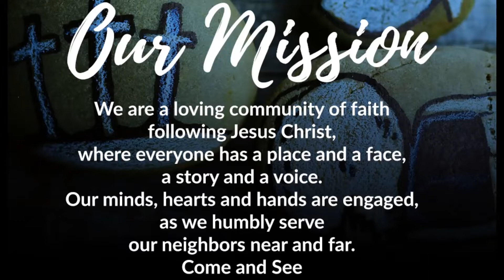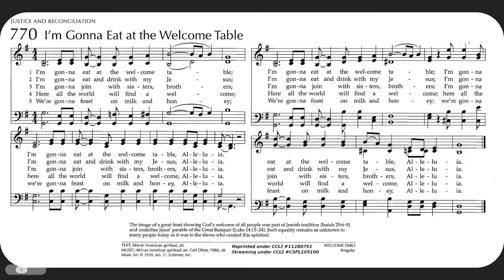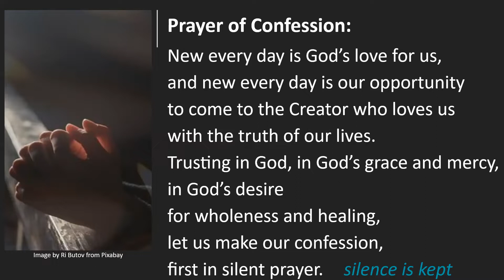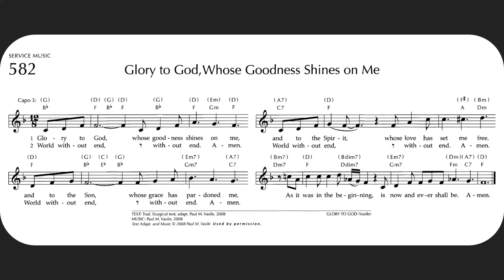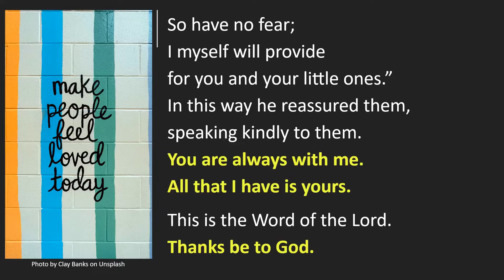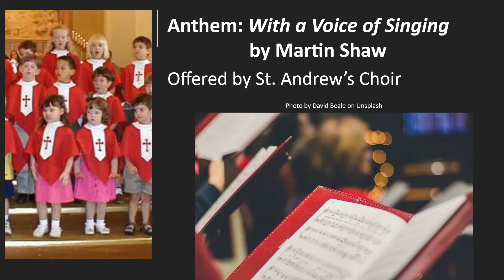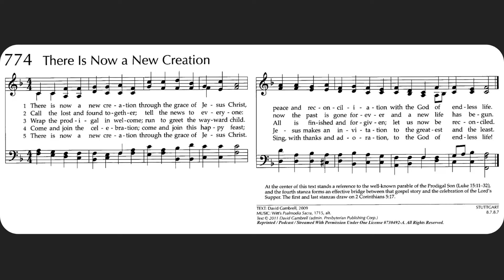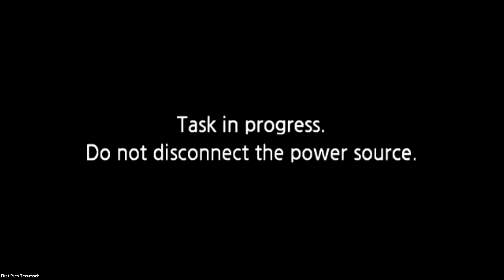November 20, 2022, Sunday Worship Service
November 20, 2022, Sunday Worship Service at the first Presbyterian Church of Tecumseh, MI.